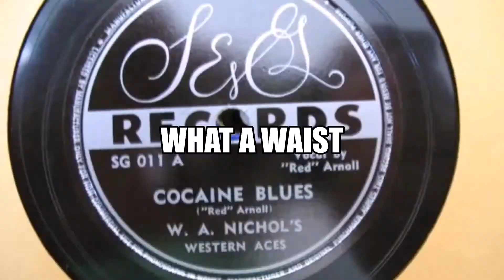Fishy Waist Exposed! A Senseless Waist Of Life! Money Down The Toilet No Fish Was Hurt As All Dead!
Power Cut!
I Hate Waist And Plastic!
And Loss Of Liberty!
ᐁᐁᐁᐁᐁ My Advice Is ᐁᐁᐁᐁᐁ
Snuggle Up And Get Creative...
ᐁᐁᐁᐁᐁᐁᐁᐁᐁᐁ
"It's Cool To Drool"
ᐁᐁᐁᐁᐁᐁᐁᐁᐁᐁ
Un Amour Une Vie
ᐁᐁᐁᐁᐁᐁᐁᐁᐁᐁ
DAVEDARTS.COM
ᐁᐁᐁᐁᐁᐁᐁᐁᐁᐁᐁᐁᐁᐁᐁ
"COME JOIN US"